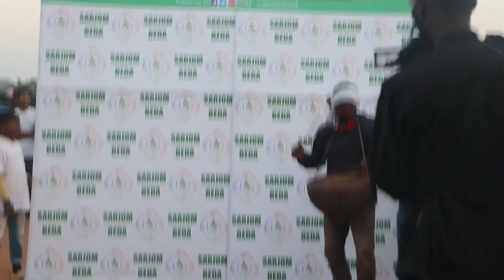Sarjom Beda Dumka ने दुमदाक् टामाक के साथ आये Crazy Fans को भी ₹2000 -₹2000 देकर सम्मानित किया गया😍😍